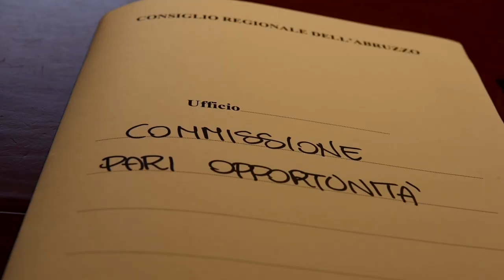D'Agostino, Presidente CPO: "Favorevoli alla tripla preferenza di genere"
La Commissione Pari Opportunità della Regione Abruzzo ha confermato il parere favorevole sulla tripla preferenza di genere contenuta nella proposta di nuova legge elettorale in esame nelle Commissioni consiliari. L'intervento della Presidente, Maria Franca D'Agostino.